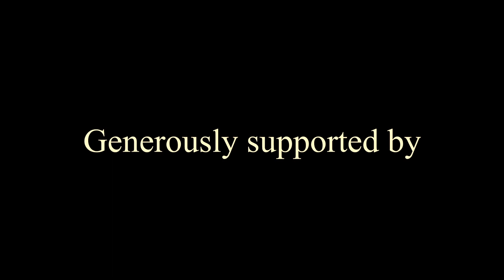Bach Gamba Sonata No 3, Christoph Croisé, Cello, Peter Gorobets, Harpsichord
Bach Gamba Sonata No  3 in G Minor, BWV 1029
0:00 Vivace
4:35 Adagio
9:31 Allegro
Peter Gorobets, Harpsichord,
Christoph Croisé plays on a cello made by Joseph Guarnerius filius Andreae made in 1721 in Cremona, generously loaned to him by the Beare's Violin Society and on a replica of a Tourte (father) baroque bow made by the Italian bow maker Walter Barbiero. Peter Gorobets plays on a replica of a Michael Mietke harpsichord (1700) made by Christian Rothe some years ago.
Recorded at the Friedenskirche Berlin-Charlottenburg, Germany, 9.2.2020)
Audio + Video: Shintaro Sugiura, Christoph Binner